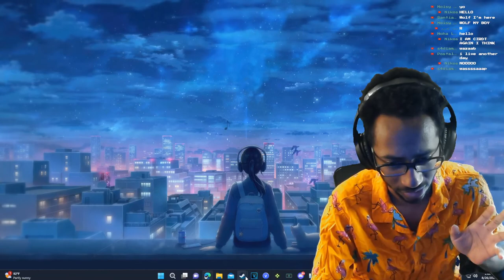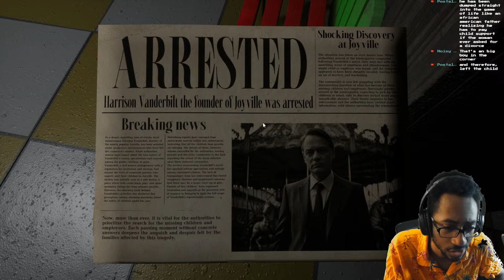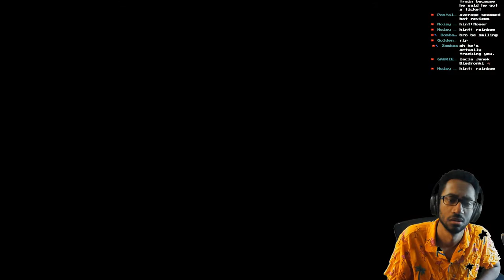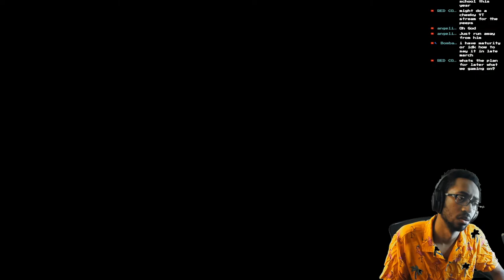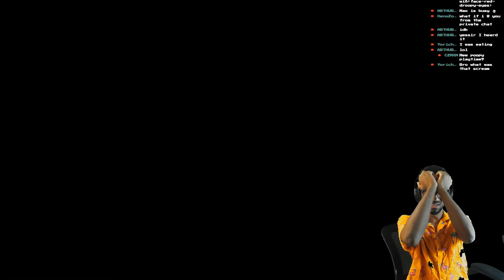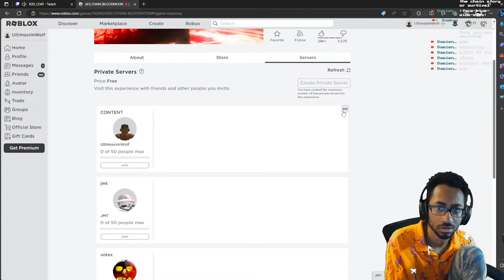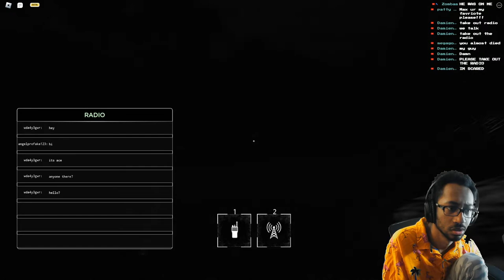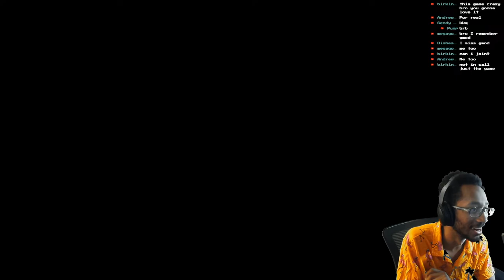The Texas Chain Saw Massacre was done by ME (come get me police)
HAHA Surprise stream out of NOWHERE with some Itchio Horror, Roblox Horror, Minecraft Horror, and SURPRISE SURPRISE MORE HORROR